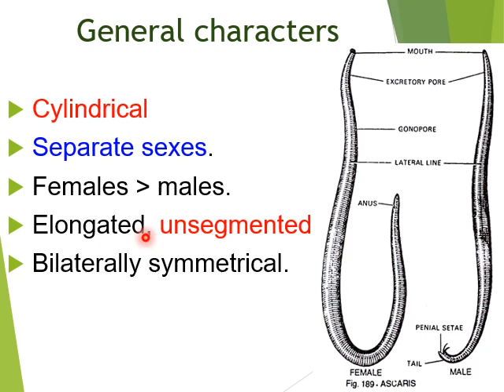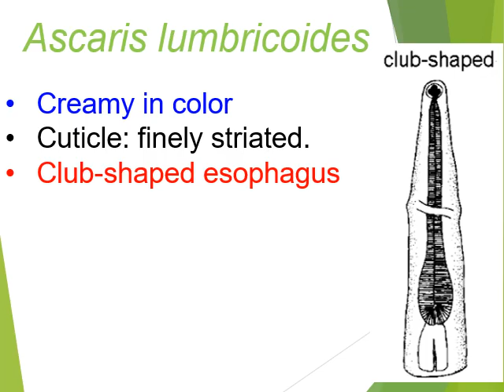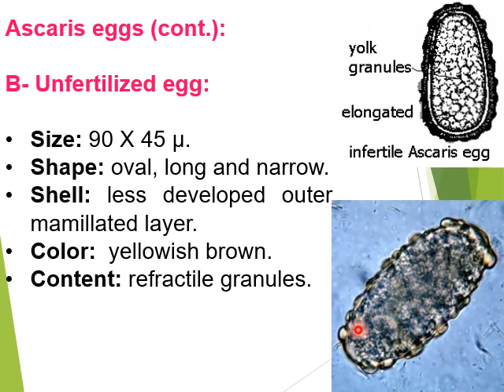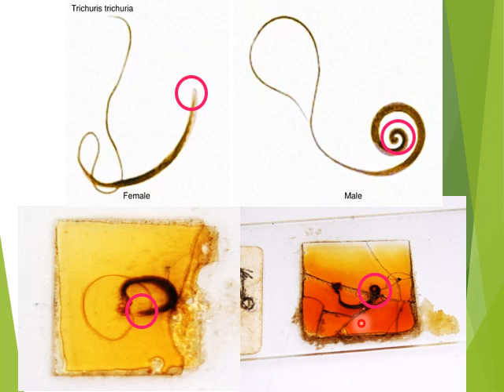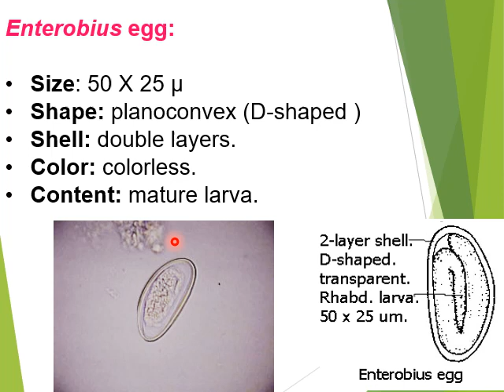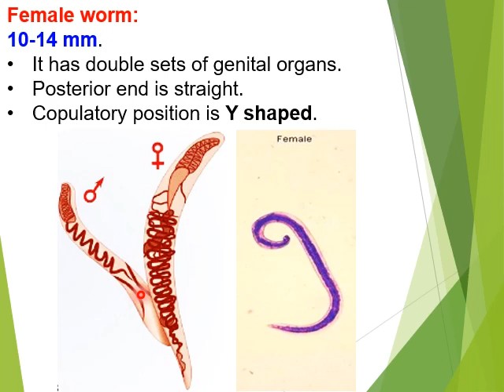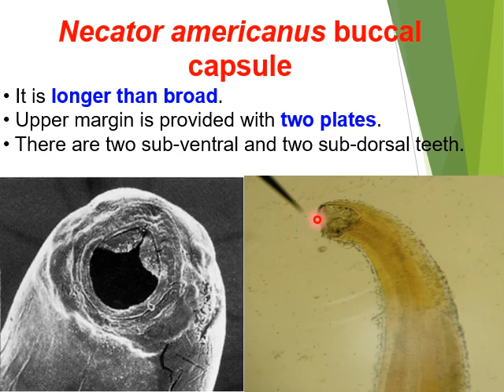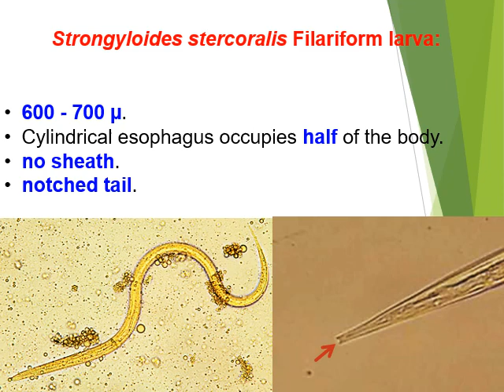GIT Para nematodes